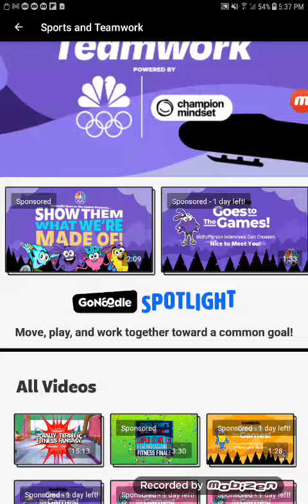Gonoodle Purple Vlog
By Mcpufferson